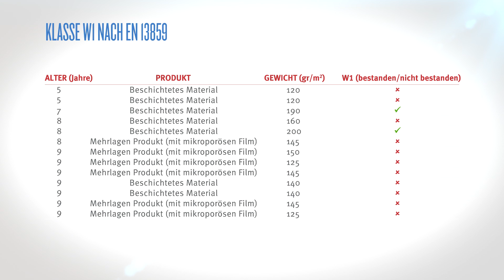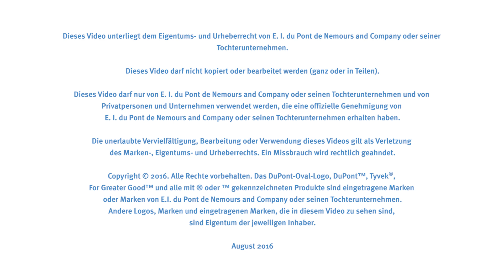DuPont™ Tyvek® Test von Dachbahnen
30 Hauseigentümer haben uns erlaubt, einen Blick unter ihre Dächer zu werfen. Ein Bausachverständiger hat Proben entnommen und Funktionstests in einem unabhängigen Labor vorgenommen. Sehen Sie hier überraschende Ergebnisse